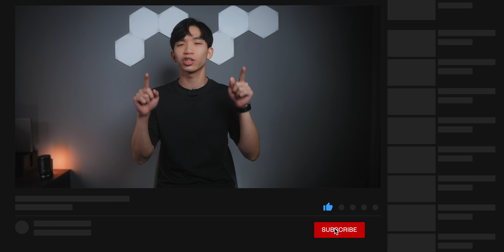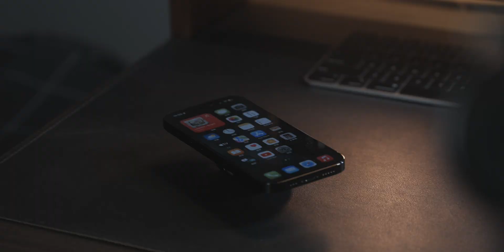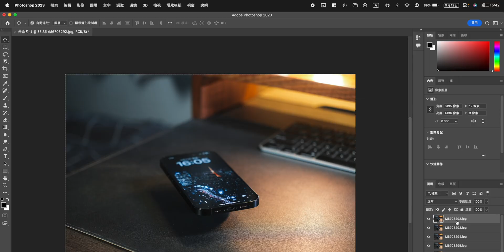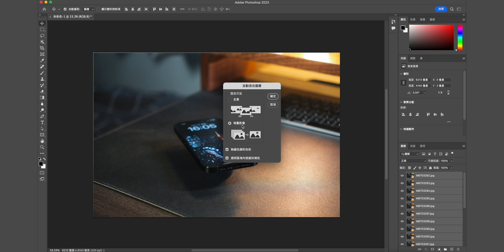Sony A6700 / A7CII 的這個新功能你真的會用嗎？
今天讓我來和大家分享一下在Sony A6700和A7CII上面出現的一個全新功能 – "包圍對焦"的使用方法吧！📸
🎞影片章節 Chapter
0:00  Intro
0:54  甚麽是"包圍對焦"？
2:07  如何使用"包圍對焦"？
💥 大家不要忘記在其他平台follow我啊！
🎶 音樂 Music
📸 設備清單 My Gears
Sony A7IV
Sony A6700
RodeLink Filmmaker
Sony ECM-B10
Tamron 20-40mm/F2.8
Tamron 28-75mm/F2.8
Sigma 18-50mm/F2.8
Aputure 60X
Aputure AL-MX